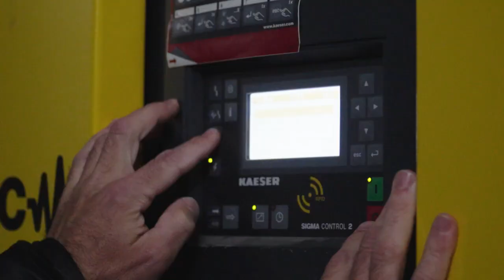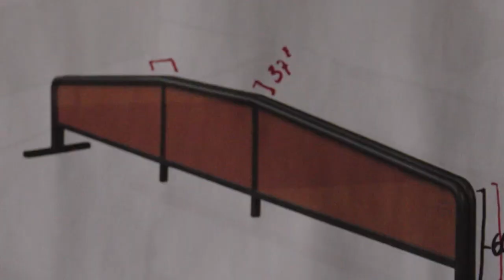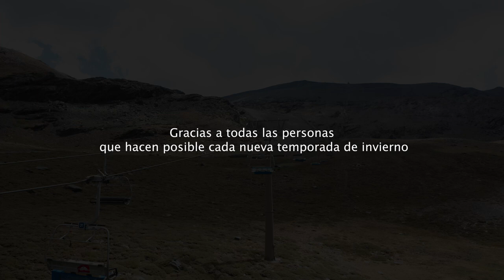Así se prepara Sierra Nevada para el invierno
A finales de verano es el momento de la revisión de remontes, reparación de paravientos o desmontaje de máquinas, entre otras muchas labores, para dejar preparada la estación de esquí granadina de cara a la próxima temporada de invierno 2024/25